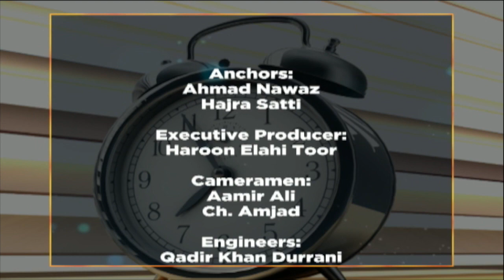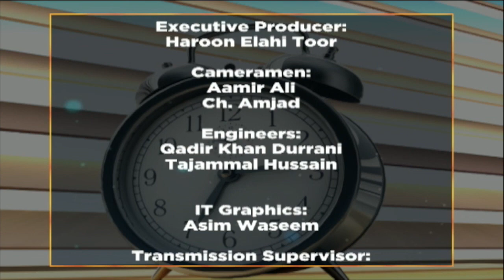WTM 4 11 22" Love and relationship coaching|| Entrepreneurship inPakistan"